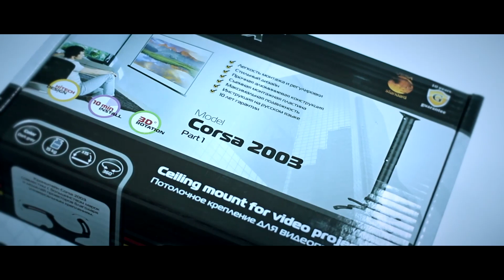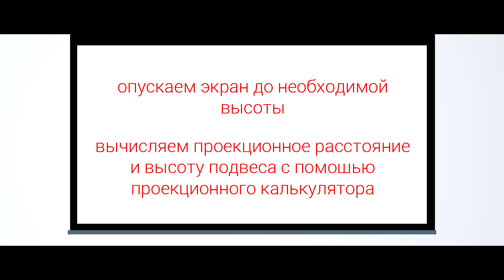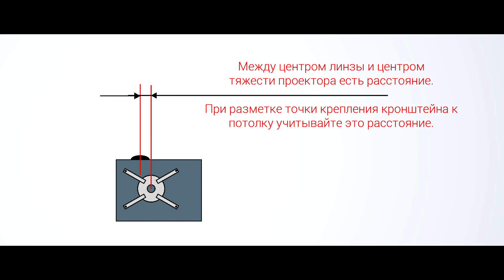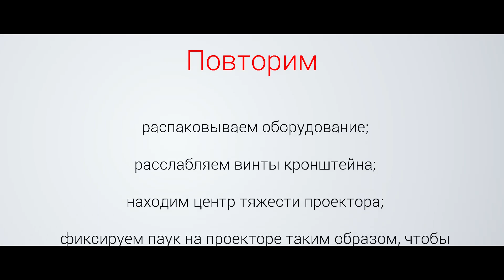Как установить проектор - подробно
Видео инструкция по установке проектора. Кратко и по существу разберем процесс установки проектора в комнате. От распаковки устройств до конечного результата.

Основными моментами, которые стоит знать при установке проектора являются: нахождение центра тяжести, поиск центральной точки проецирования и смещение центра на основании кронштейна.

ПРОЦЕСС УСТАНОВКИ:
- Собираем основание кронштейна.
- Крепим его к проектору на максимально возможное количество винтов, винты не затягиваем.
- Находим центр тяжести проектора. Для этого берем крепление для проектора за верхнюю точку и регулируем до тех пор, пока проектор не перестанет крениться в стороны.
- Ищем место установки проектора на потолок (или стену). Для этого рассчитываем правильное расстояние от проектора до экрана. Можно использовать проекционный калькулятор (на официальном сайте производителя) или определяем опытным путем. При этом очень важно, чтобы зум проектора был выставлен на средней величине. Это позволит в будущем регулировать размер изображения и подогнать все пиксел в пиксел.
- После определяем центральную ось проецирования. Для этого находим центр экрана по ширине (измеряем по видимой белой части), и проводим перпендикуляр (назовем его ось экрана) от него по потолку и до противоположной стены (лучше использовать лазерный нивелир). После проводим от выбранной точки крепления проектора перпендикуляр «оси экрана». Место их пересечения будет местом крепления кронштейна.
- Сместим место крепления кронштейна на расстояние смещения линзы от центра кронштейна. Закрепляем кронштейн к потолку (или стене) винтами.
- Закрепляем проектор на кронштейн, кронштейн на анкера или дюбеля к потолку, стене.
- Регулируем пауком положение проектора таким образом чтобы изображение на экране было геометрически ровным.
- Если идеального выравнивания не получилось (а иногда это не возможно) следует прибегнуть к цифровой коррекции трапецеидальных искажений.